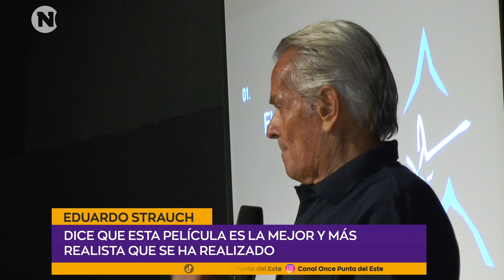Eduardo Strauch, sobreviviente de la tragedia de Los Andes en Maldonado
🎤 Eduardo Strauch, sobreviviente de la tragedia de Los Andes, compartió su historia en el Centro Cultural Maldonado Nuevo, destacando la película como la más auténtica y realista sobre el tema.